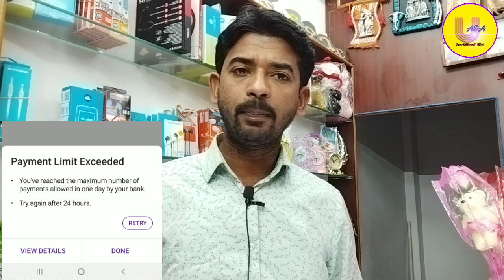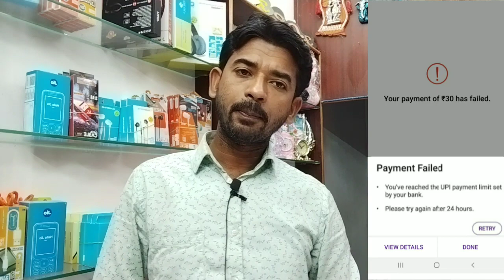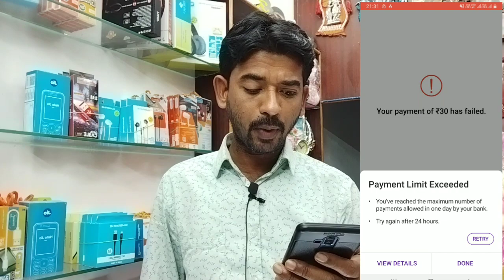Phonepe payment Limit Exceeded problem solve 2022 | Phonepe payment failed problem किँयु आता हे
phonepe payment failed hindi
phonepe me payment failed
phonepe payment failed 2022
phonepe payment failed problem 2022
upi transaction limit
how to increase upi limit in google pay
how to increase upi limit in Phonepe